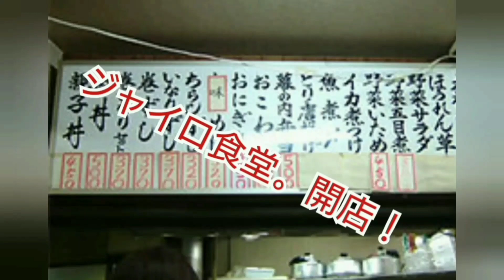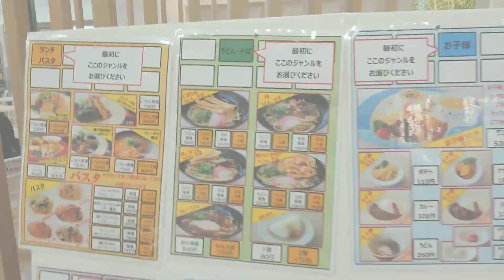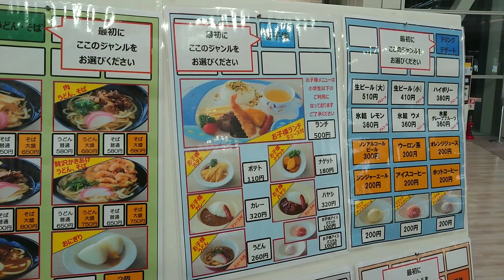北九州近郊の人気店！【実は旨い！芦屋競艇のランチ！】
今回はボートレース芦屋へ。競艇メシの紹介です。芦屋競艇内にあるレストランは実は旨いランチが沢山！どうぞご覧下さい。